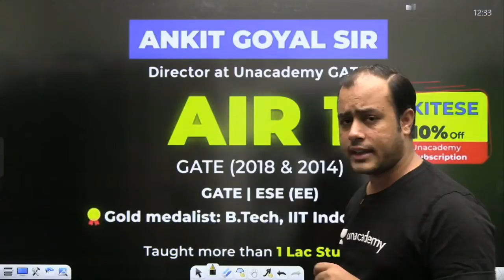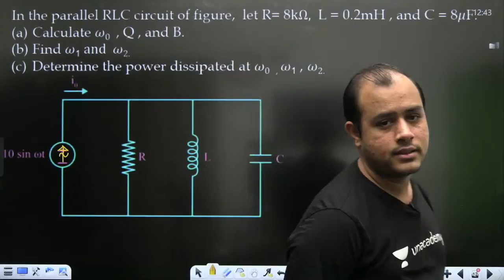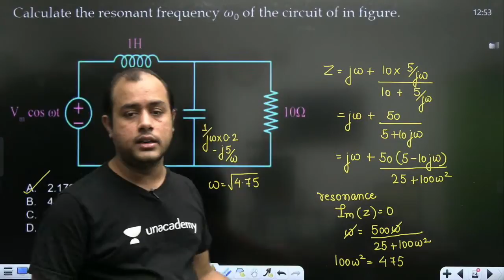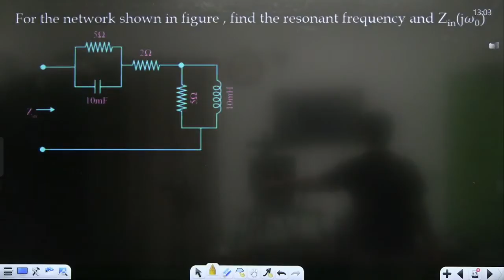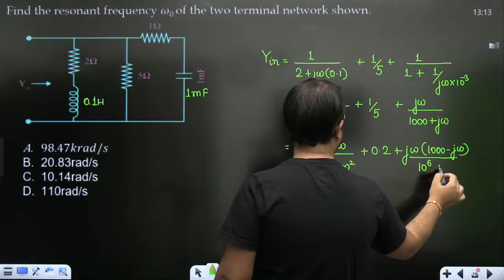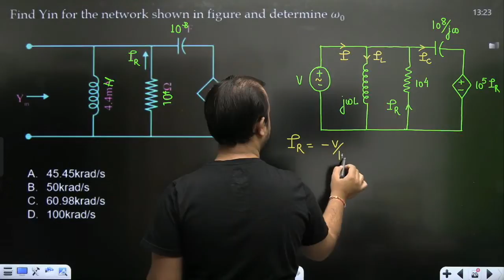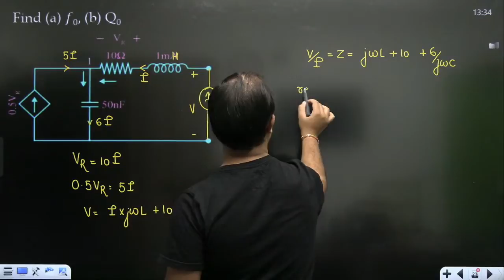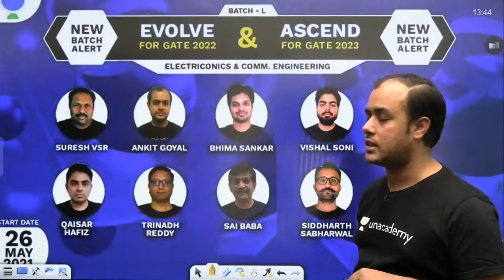Problems based on Resonance | Sankalp GATE 2022 Batch | L 62 | Network Analysis | GATE/ESE 22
.. In this live lecture, you will prepare the NetworkAnalysis for GATE CSE/IT 2022 Exam. AnkitGoyal Sir has covered the ProblemsBasedOnResonance from the Network Analysis under SankalpBatch in this video. So here Sir will give you a lot of tips and tricks to crack the GATEExam

NaviGATE - India's Largest Scholarship Test for GATE.

Ankit Goyal and other Top Educators take classes on Unacademy App.

Unacademy Subscription Benefits:
1. Learn from your favourite Educator
2. Dedicated DOUBT sessions
3. One Subscription, Unlimited Access
4. Real time interaction with Educators
5. You can ask doubts in live class
6. Limited students
7. Download the videos & watch offline

Get the GATE & ESE Iconic Advantage:
1. Personal Coach
2. Study Planner & Bi-weekly Reviews
3. Dedicated Doubt Clearing Space
4. Personalized Test Analysis
5. Study Booster Sessions
6. Preparatory Study Material
7. All the Unacademy Subscription Benefits

Tags for Reference: questions on resonance,resonance questions, resonance questions and answers, network analysis in hindi, resonance network analysis questions and solutions, resonance, network analysis important questions, important questions for gate, network analysis gate questions with solutions, resonance, network analysis numericals in hindi, network analysis numerical questions, network analysis for gate exam, network analysis quick revision, how to prepare resonance, resonance important questions gate, gate ee important questions, ee, ece